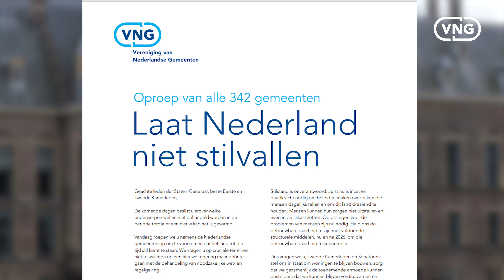Oproep VNG: Laat Nederland niet stilvallen met korte quote Sharon Dijksma